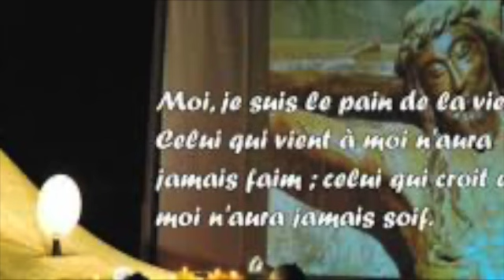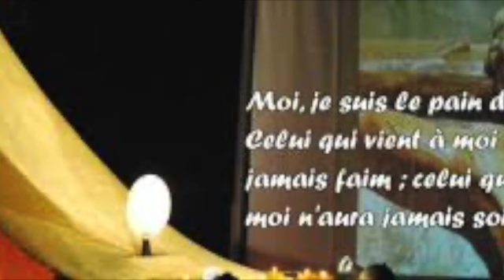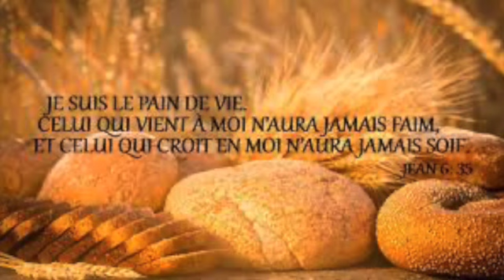LE PAIN VIVANT - MEDITATION DU 18e DIMANCHE ORDINAIRE B - PÈRE LUC-FRANCK JEAN-PIERRE, C.S.C.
Homélie du 18e Dimanche Ordinaire B – Père Luc-Franck JEAN-PIERRE, C.S.C.
« Travaillez non pas pour la nourriture qui se perd, mais pour la nourriture qui demeure jusque dans la vie éternelle… » (Jn6, 24-35)
Sœurs et Frères, Paix et Joie !
1. Nous rendons grâce à Dieu avec l’Église d’Haïti, l’Archidiocèse de Port-au-Prince en particulier qui vient d’accueillir en son sein deux nouveaux évêques auxiliaires pour porter la charge de l’épiscopat avec Monseigneur l’Archevêque en vue de la mission et l’édification de cette portion du peuple de Dieu. Nous leur souhaitons bonne mission !

2. Très chers frères et sœurs, les textes de ce 18e dimanche ordinaire B nous plongent un peu plus profondément dans le discours sur le pain vivant que Jésus a débuté dimanche dernier au sixième chapitre de Jean, qui préfigure déjà l’Eucharistie, instituée au Jeudi Saint, que nous célébrons au quotidien et le dimanche en particulier.

3. À relire ces textes, nous sommes appelés à méditer et à réfléchir sur des besoins réels et primaires, qui mettent à nu certains clivages dans le monde : des problèmes de famine, de pauvreté, de mauvaise répartition de richesses en lien avec la qualité de notre fraternité universelle et l’amitié sociale entre les peuples, comme mentionné dimanche dernier. Le parcours que nous nous proposons aujourd’hui sera analytique et théologique.

4. La manne et la multiplication des pains, les discours de Moïse et de Jésus nous renvoient à quelque chose de plus grand, et pour aller plus loin nous nous référons à la pyramide des besoins d’Abraham Maslow. Il s’agit d’une hiérarchisation des besoins de l’homme à 5 niveaux. Les besoins physiologiques, le besoin de sécurité, le besoin d’appartenance, le besoin d’estime, et le besoin d’accomplissement. Ils sont tous liés entre eux, la satisfaction du précédent fait passer au suivant. Les premiers besoins susmentionnés sont indispensables à la survie de l’individu. Ils concernent les besoins de base comme respirer, manger, boire, dormir, l’hygiène. Dans les sociétés industrialisées, ce niveau est relativement bien satisfait. Pourtant, pour le peuple au désert ce fut le summum, nous en parlons en divers termes, comme le souligne nos proverbes : « ventre affamé n’a point d’oreille », ou tout simplement en créole « sak vid pa kanpe ». Donc, la manne ne répondait pas à plus que cela.

5. Dans la plupart de nos sociétés, la logique du ventre est à la base de grande manipulation, de la corruption et de l’instabilité. Nous ne pouvons pas non plus ignorer le phénomène d’appauvrissement de certains peuples, car c’est devenu un levier de chantage. Dans la réalité qui est la nôtre, c’est l’un des boucs émissaires pour l’alimentation des gangs armés, où la tolérance même des malfrats se fait à la douce, parce qu’ils entendent nourrir ceux qui vivent dans ces quartiers qui les abritent.